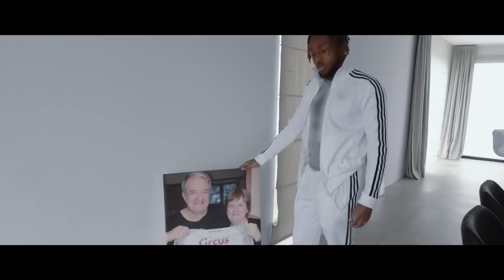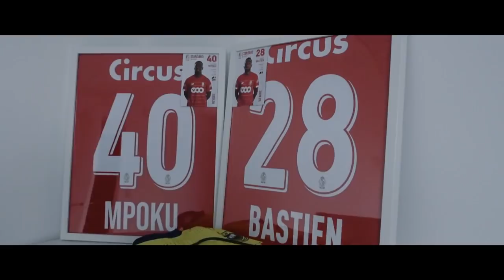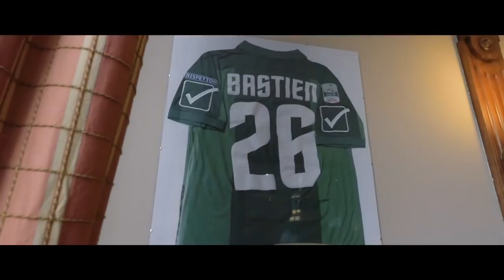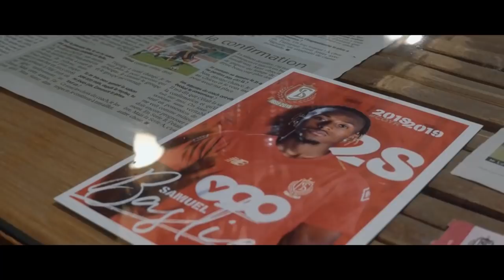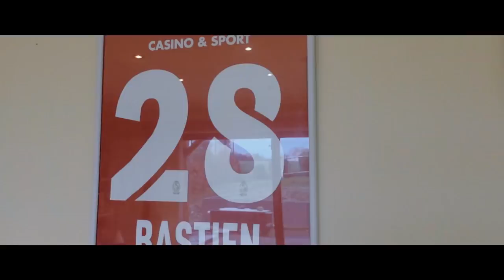INSIDE : UNE SAISON AU CŒUR DU STANDARD DE LIÈGE – EPISODE 24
Focus sur Samuel Bastien : voici le sommaire de INSIDE : UNE SAISON AU CŒUR DU STANDARD DE LIÈGE – EPISODE 24.

Suivez l'intégralité des rencontres du Standard et de la Jupiler Pro League sur VOOsport